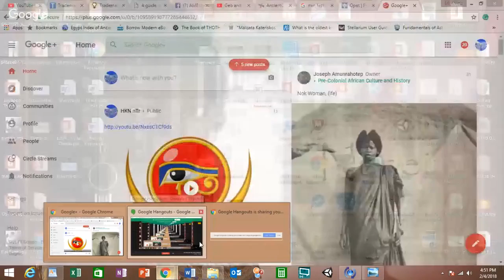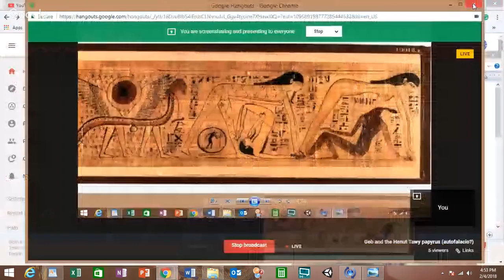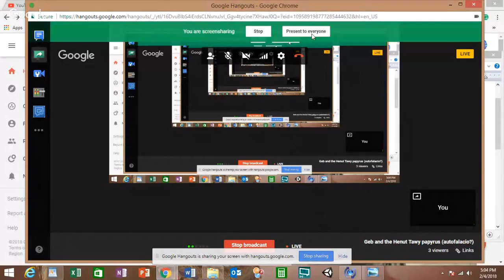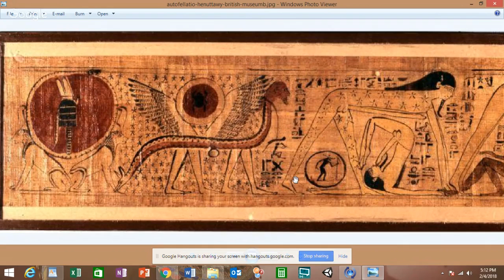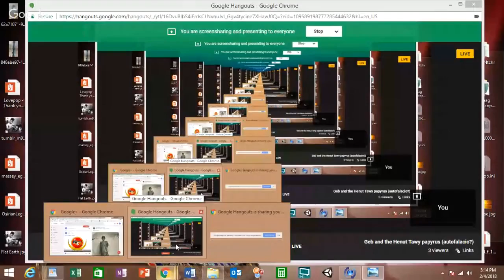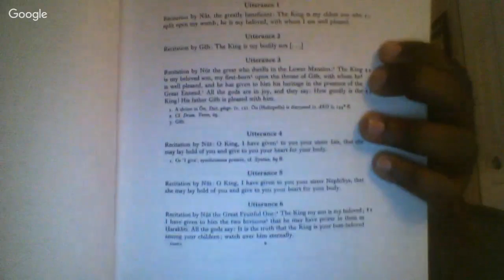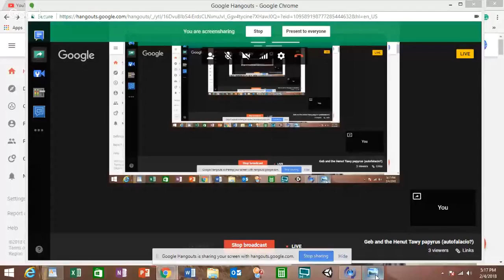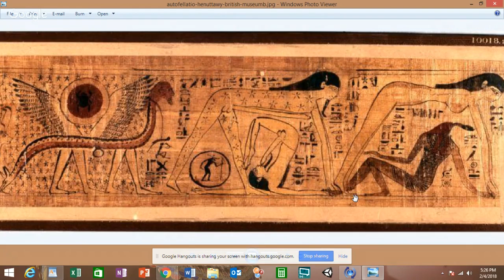Geb and the Henut Tawy papyrus (autofalacio?)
The depiction of Seb/Geb on the Papyrus of Henut-Tawy and brief breakdown of what your seeing